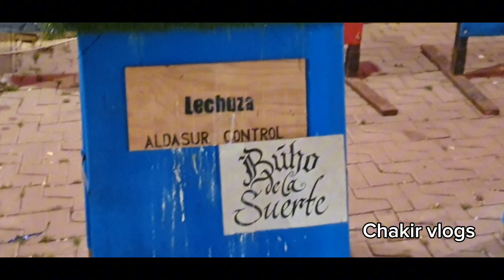Medieval Market2024 | Almería Spain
Medieval Market2024 | Almeria | Spain